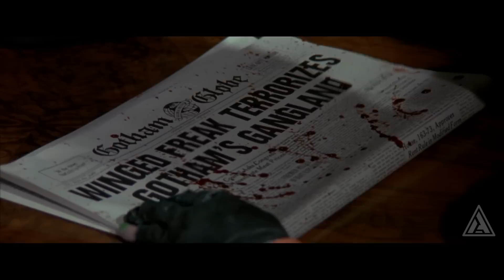Batman v Superman: Christopher Reeve meets Michael Keaton [HD]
World's Finest - Christopher Reeve's Superman meets Michael Keaton's Batman featuring Gene Hackman as Lex Luthor & Jack Nicholson as The Joker.

Music scores: Sub Pub Music - Involution, Iconic Audio - Conviction.